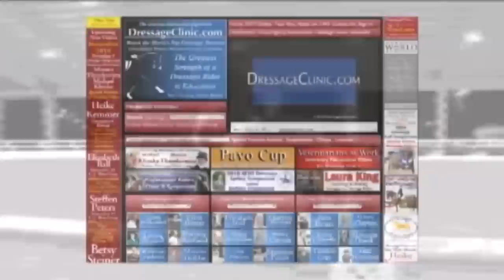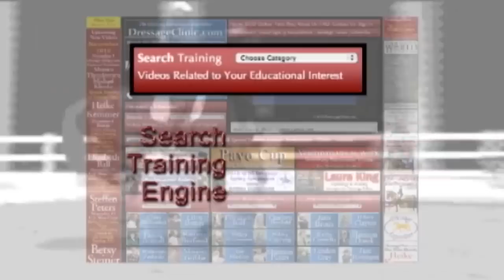DressageClinic.com presents Juan Matute Riding & Lecturing Wie Atlantico sample 8282008